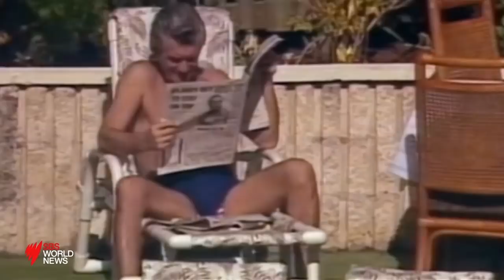Australia mourns former PM Bob Hawke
On the eve of a predicted Labor election win, the nation is mourning the party's most successful prime minister, Bob Hawke, who died at his Sydney home at 89.